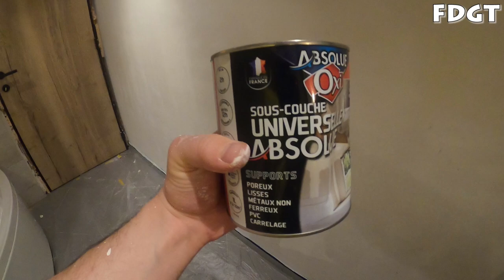Taches jaunes ou brunes sur le mur / suie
Régler le problème de la suie dans vos murs.
Acheter la sous couche
Autre sous couche équivalente